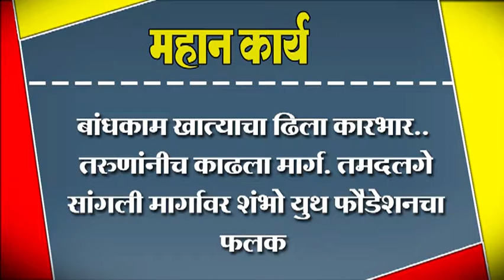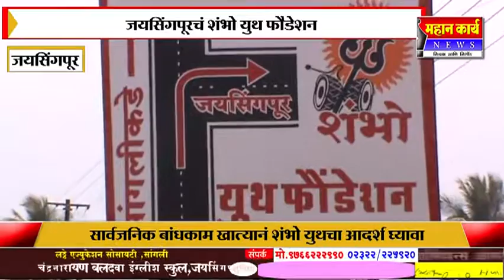बांधकाम खात्याचा ढिला कारभार.. तरुणांनीच काढला मार्ग.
बांधकाम खात्याचा ढिला कारभार.. तरुणांनीच काढला मार्ग. तमदलगे सांगली मार्गावर शंभो युथ फौडेशनचा फलक